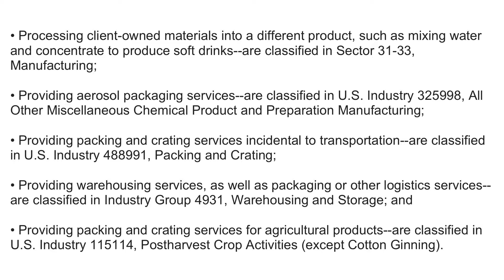What is NAICS Code 561910? | Class Codes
What is NAICS Code 561910 Packaging and Labeling Services

This industry comprises establishments primarily engaged in packaging client-owned materials. The services may include labeling and/or imprinting the package.

• Processing client-owned materials into a different product, such as mixing water and concentrate to produce soft drinks--are classified in Sector 31-33, Manufacturing;

• Providing aerosol packaging services--are classified in U.S. Industry 325998, All Other Miscellaneous Chemical Product and Preparation Manufacturing;

• Providing packing and crating services incidental to transportation--are classified in U.S. Industry 488991, Packing and Crating;

• Providing warehousing services, as well as packaging or other logistics services--are classified in Industry Group 4931, Warehousing and Storage; and

• Providing packing and crating services for agricultural products--are classified in U.S. Industry 115114, Postharvest Crop Activities (except Cotton Ginning).